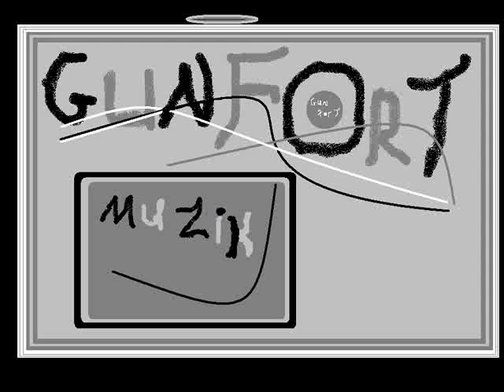shizzle-d - no more war - my life riddim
gunfortmuzik2010